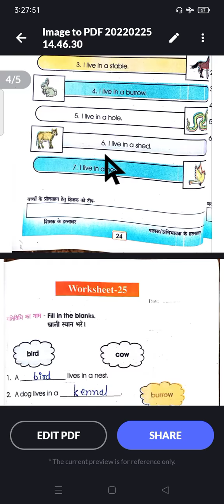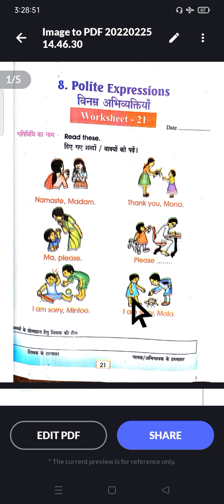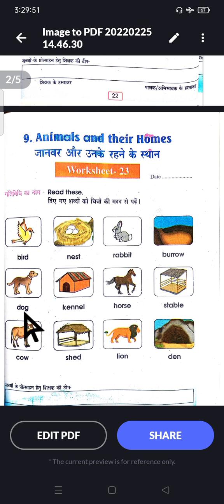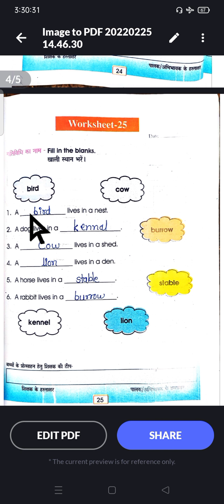English work Book ,वर्क बुक ,कक्षा_6वी से 8वी,विषय_English,पेज_21 से 25 Worksheet_21 से 25 ,तक